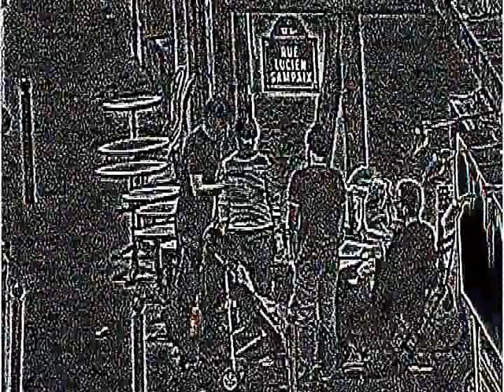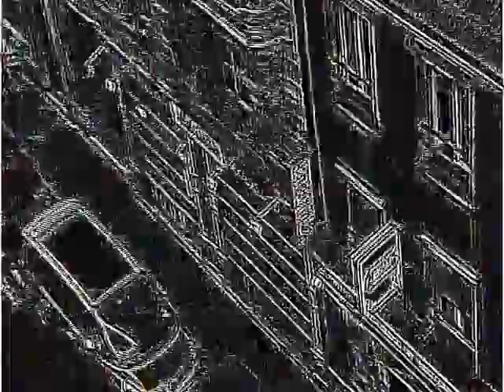late at paris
graphic video - made in paris - a.r.
"may be tomorrow" song ferro santo